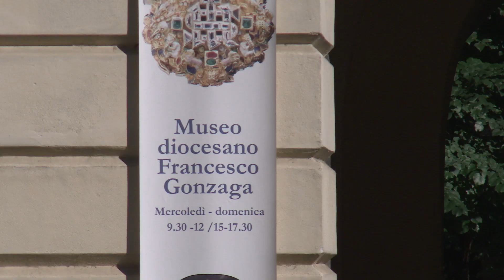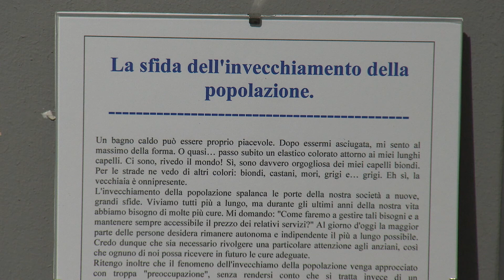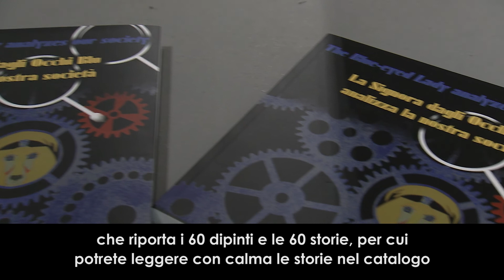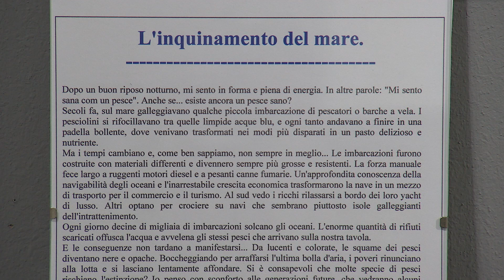The Blue-eyed Lady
La Sala delle colonne del Museo Diocesano ospita la personale dell'artista belga Monique De Rae dedicata alle problematiche sociali e culturali dei nostri tempi.